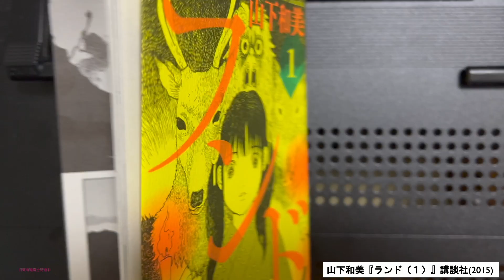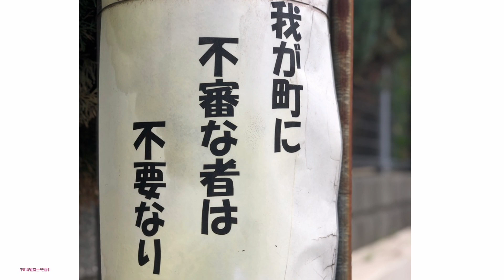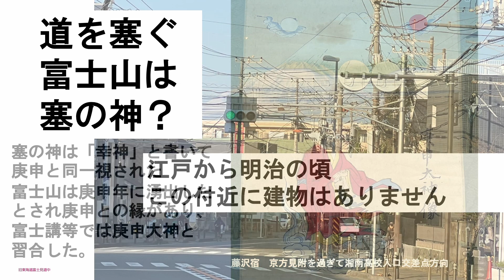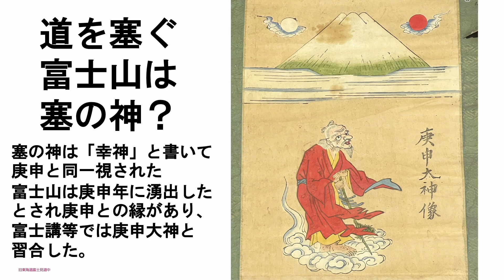旧東海道富士見道中10見附宿 見附まとめ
旧東海道からかつての富士山の眺めを調べるシリーズの最終回まとめです。かつて富士山を「見つけ」ることで「見附」という地名になったとされる見付宿。谷間にある宿場の東西にある坂を上がると、富士山が道の正面に見えました。宿場の出入り口を「見附」と呼ぶことと、なんらかの関係があるのでしょうか？　最後に自分の考え：富士山が宿場の塞の神の役割を果たしていたのではないか？　という仮説を述べます。